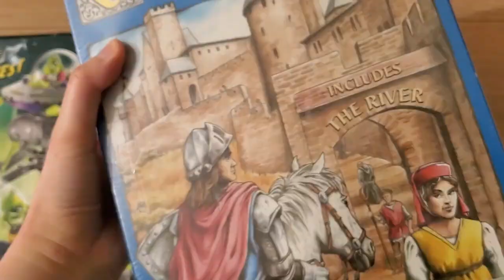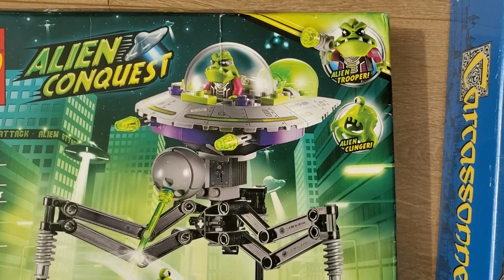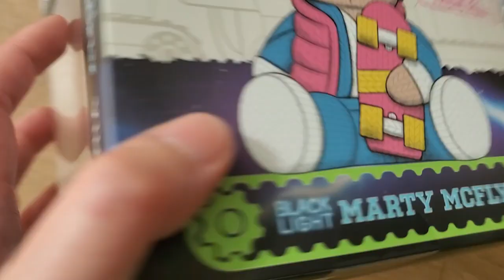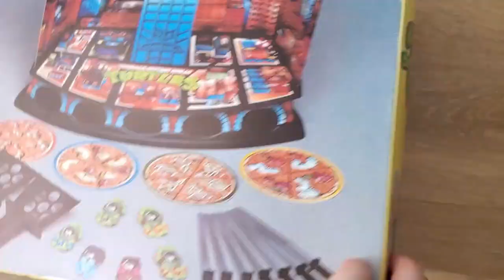Yard Sale and Thrift Store Finds This Week - Retro Games for How Much?!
The stuff I've found in the last week.